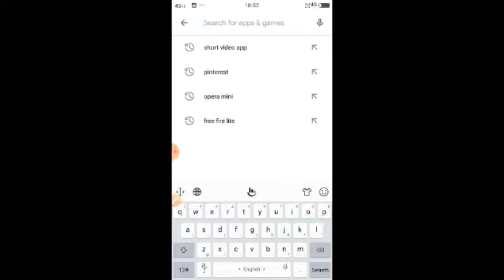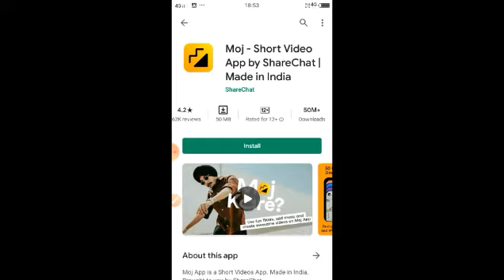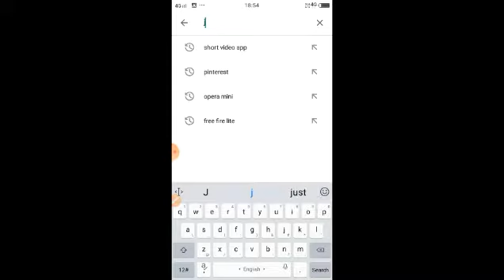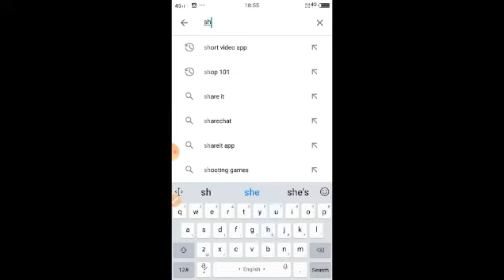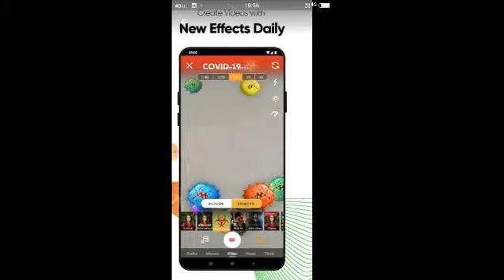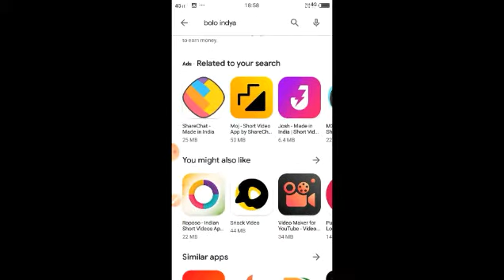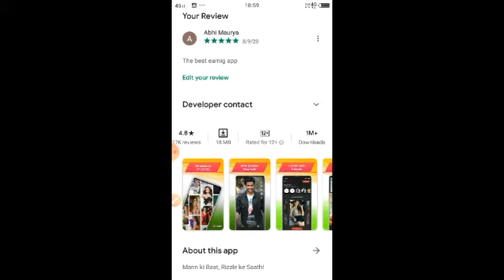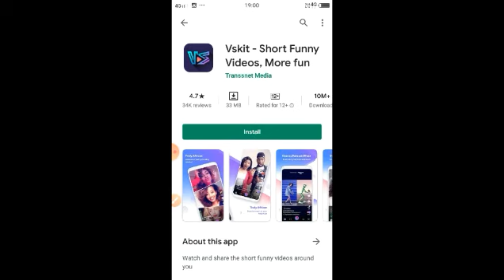tik tok jaisi dusri app kaun si hai - most popular short video app - short video app made in india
Hi,

Is video me 10 most popular short video app ke bare me bataya gya hai